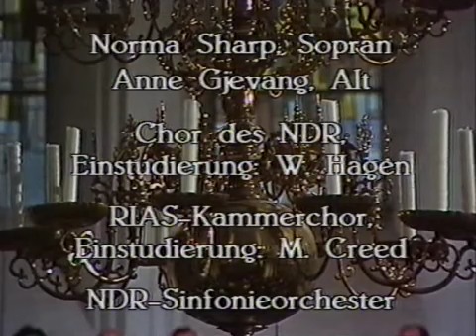NDR Orkest Eschenbach Mahler 2, 1987